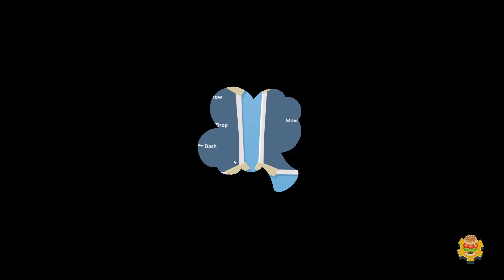I am Ratatouille - [Overcooked 2] - Session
Currently just uploading long recordings for myself to keep forever as I don't have the storage space. I am also editing short clips for fun and my friends. I really have gotten sick of losing moments over time because of them fading from memory, so now I am using YouTube to keep them.

Session recorded 3/31/23.